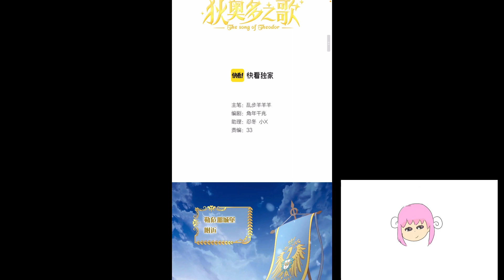The Song of Theodor Chapter 158 English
Manhua: The Song of Theodor Chapter 158
Author: Jiao nian qian zhao